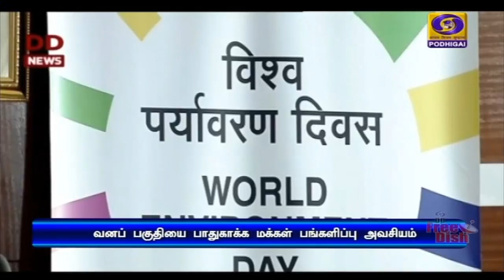பொதுமக்களின் பங்களிப்பு அவசியம்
நகர்ப்புற வனப்பகுதியை மேம்படுத்த, பொதுமக்களின் தீவிரப் பங்களிப்பு அவசியம் - மத்திய சுற்றுச்சூழல் துறை அமைச்சர் பிரகாஷ் ஜவடேகர்